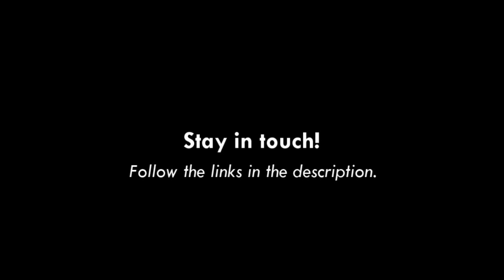Cornerstone Online - Discipline in the life of a member of the church.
Alex speaks on Paul's conclusion to his second letter to the Corinthian church.
Scripture Verse: 2 Corinthians 13:1-14

We are now meeting in the building for Sunday morning services.
If you would like to attend a future service, please contact Rae (details below) for the latest guidance on how we are meeting now Covid-19 regulations have been relaxed. We want everyone to feel welcome and safe!